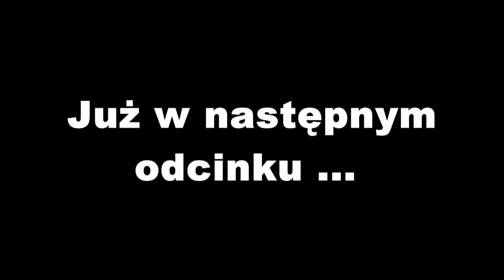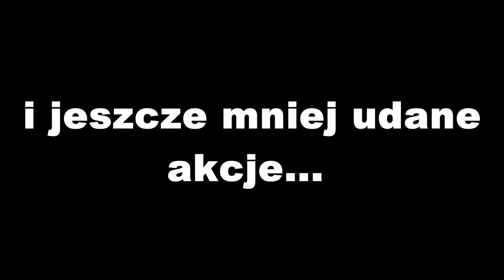Zapowiedź 4-go odcinka Pamiętnika Ocalałego